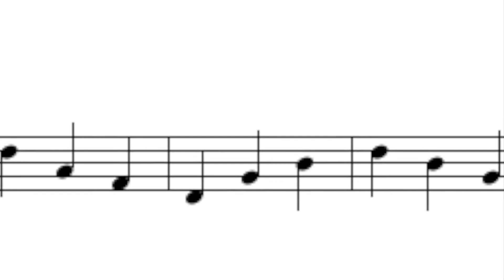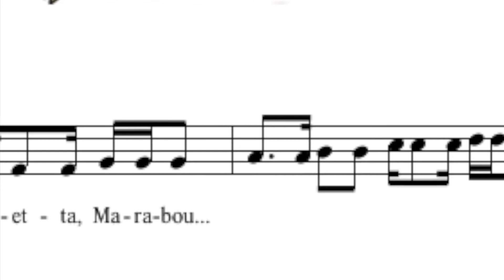25. D Major